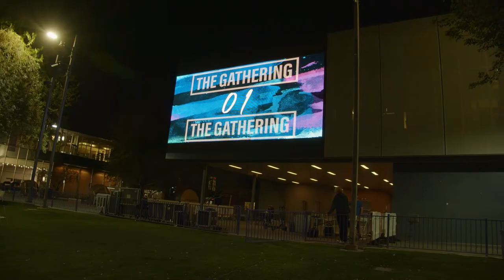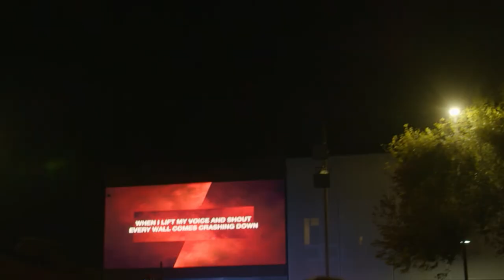The GCU Lope Show with Caleb Duarte | March 5, 2021